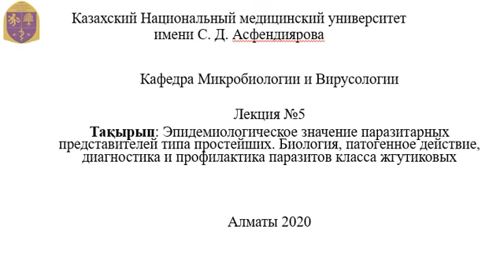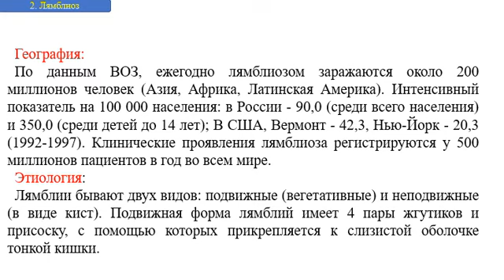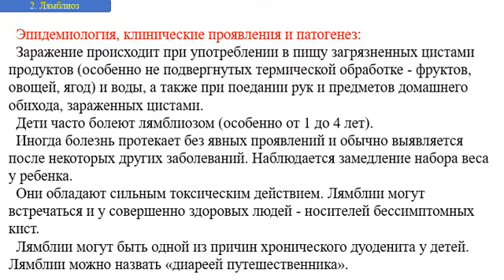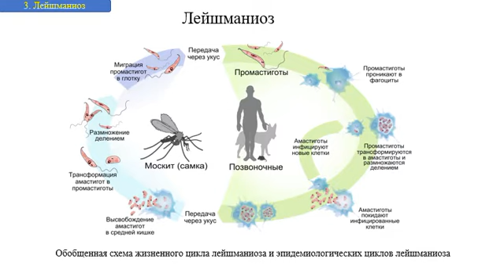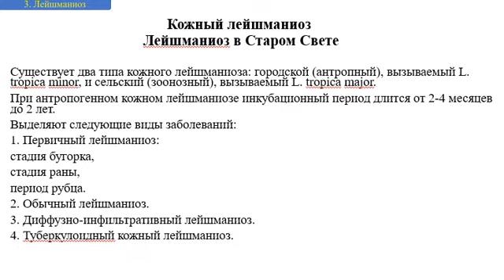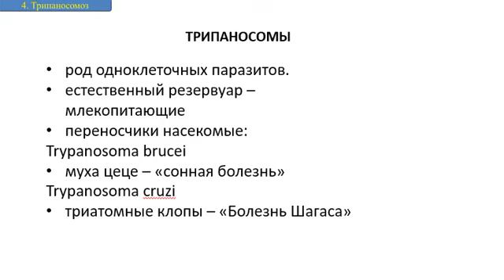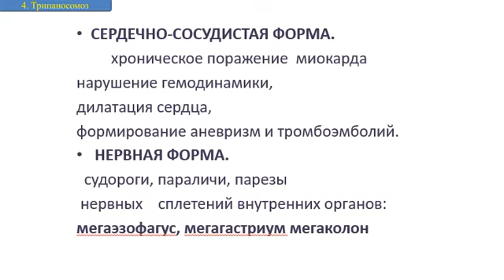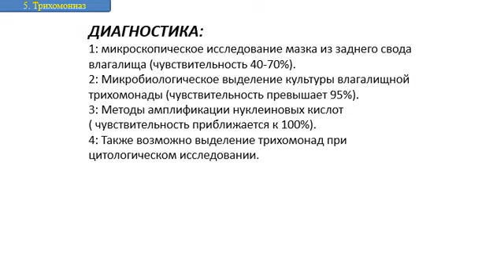Трипаносомиаз, Лейшманиаз, Лямблиоз и Трихомониаз